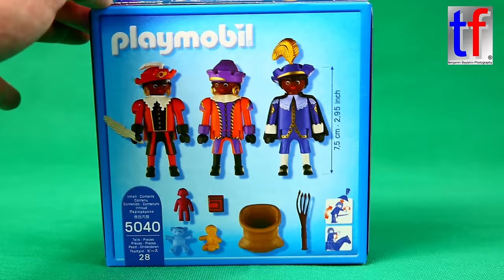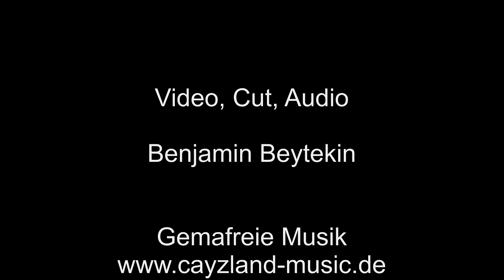Playmobil 5040 Zwarte Pieten / Gehilfen des Nikolaus, Schwarzer Peter, Unboxing